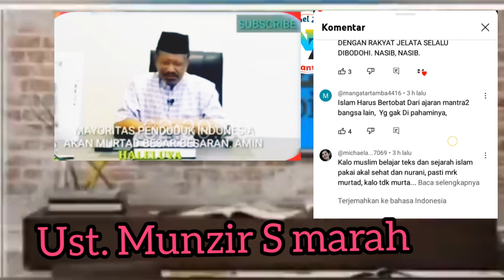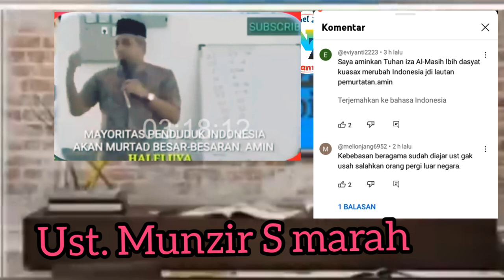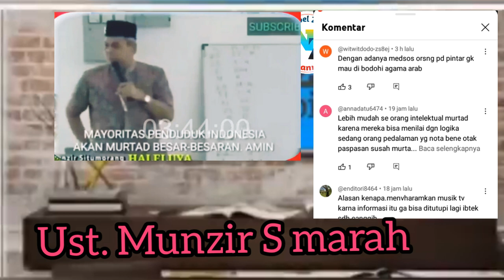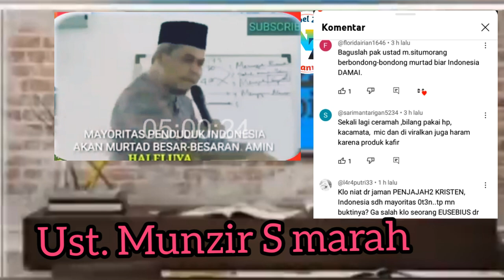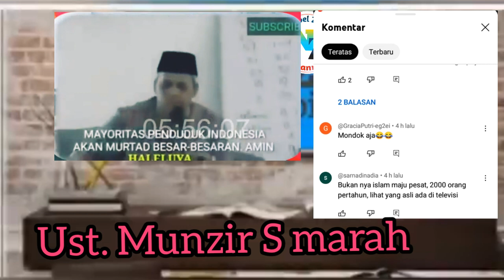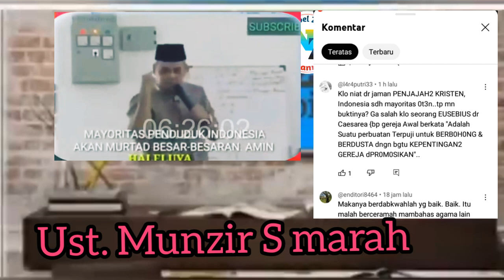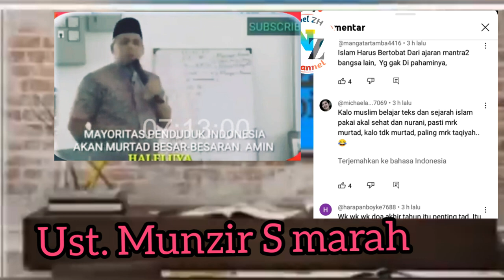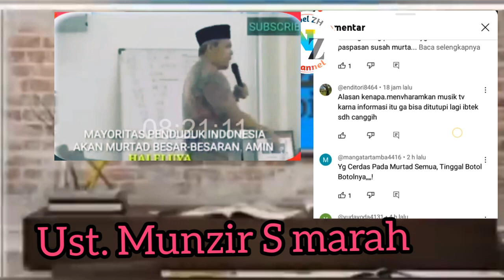Sarjana Lulusan Luar Negeri banyak yg MURT4D ke Kristen bikin Ustadz Munzir situmorang M4r4h😱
😱 Sarjana Lulusan Luar Negeri banyak yg MURTAD ke Kristen bikin Ustadz Munzir situmorang M4r4h😱